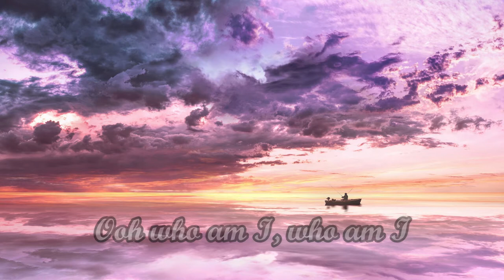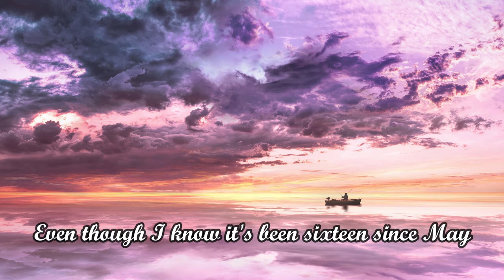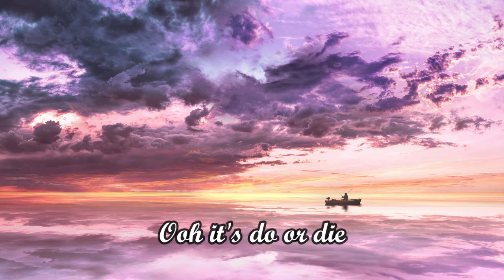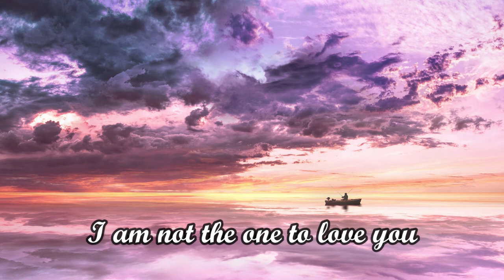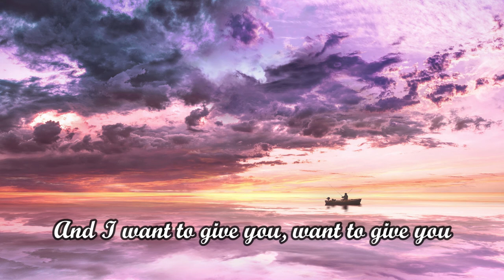Said The Sky & Origami - Affection Ft. Jack Newsome (Lyric)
🎙️[Verse 1]
Might not be the time to break the silence
Might not be the place to reel you in
But lemme catch all your tears like tiny diamonds
Might be the last time you’ll fall for this again

[Chorus]
Ooh-ha who am I
If I am not the one to love you
Not the one to give you affection?
Ooh-ha it’s do or die

[Verse 2]
I’ll pull you in closer ‘til we buckle
Eye contact so strong we’ll never break
Could spend the day right here counting up ur freckles
Even though I know it’s been sixteen since May

Want to give you, want to give you all my affection
Want to give you, want to give you all my
And I want to give you, want to give you all my affection

🖼️Image by DreamyArt